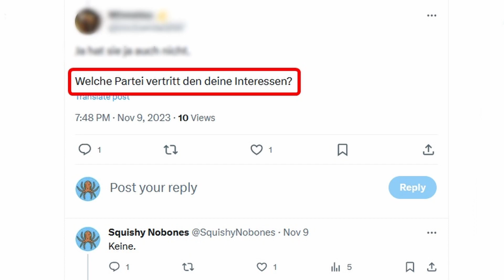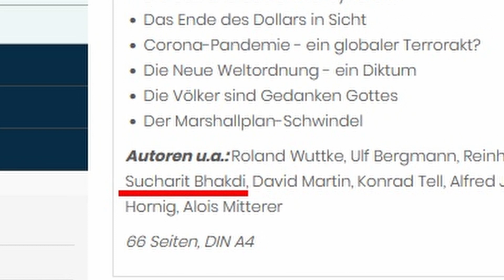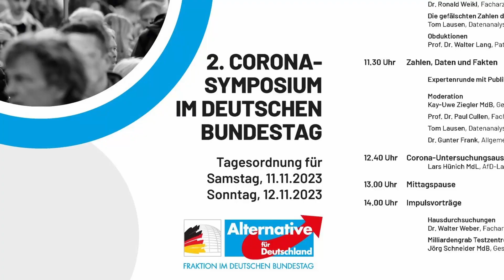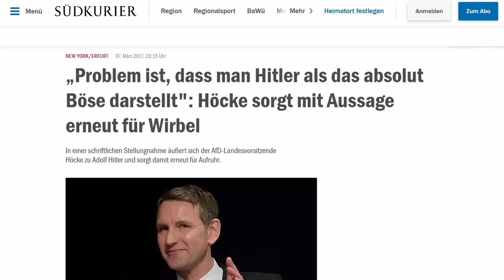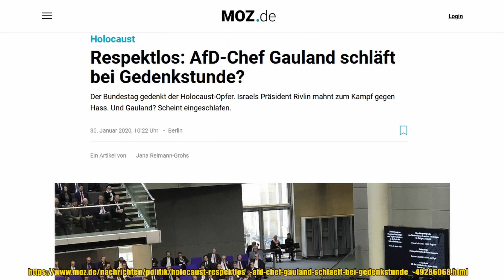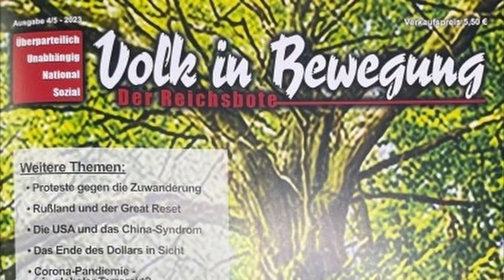ERNSTHAFT? Ep. 29: Antisemiten im Bundestag?!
Am 11. und 12. November 2023 fand in den Räumen des Deutschen Bundestags das von der Fraktion der AfD ausgerichtete "2. Corona Symposium" statt. Einer der Gastredner: Sucharit Bhakdi, dessen Freispruch vom Vorwurf der Volksverhetzung nach wie vor recht problematisch vorkommt.

Seine Einladung wirft ein ganz, ganz komisches Licht auf diejenige Partei, die sich gerade so schön gegen Antisemitismus stark macht...

Quellen der Screenshots und weitere Bildquellen sind i. d. R. im Bild angegeben. Als Videos wurden u. a. verwendet: